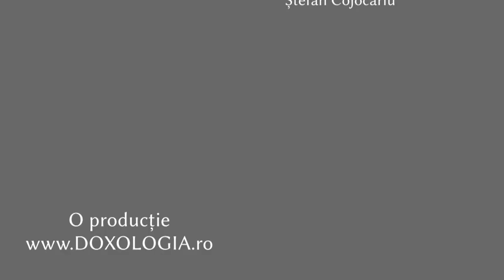Troparul Sfântului Prooroc Avacum (2 decembrie)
Interpret: Otilia Simeria

Sfinte Proorocule Avacum, roagă-te lui Dumnezeu pentru noi!